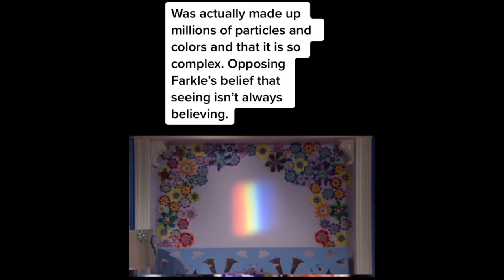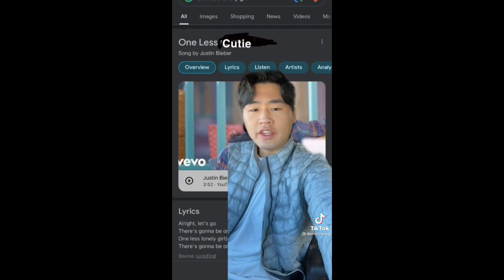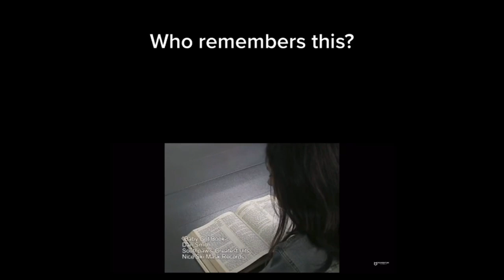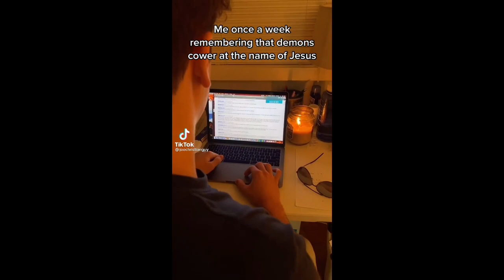Christian TikToks Part 21 (Ft. China Anne McClain)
Redbubble: @blondiedesigns

God Bless!